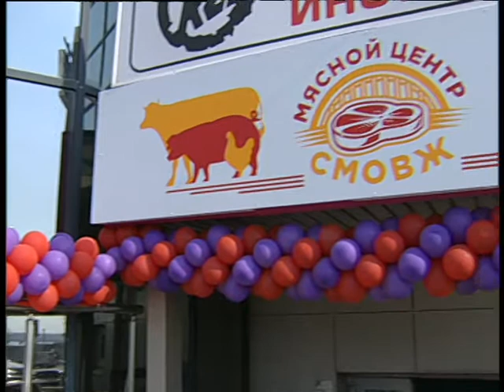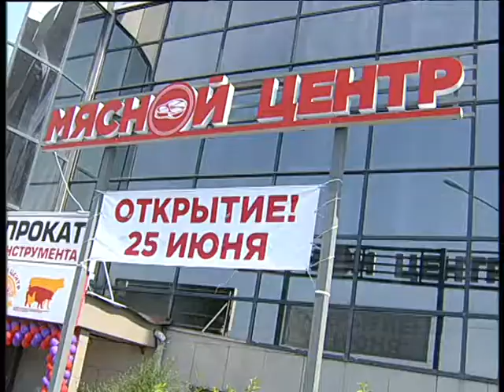Meat at Zaveniagina 4b 6 19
Алексей Челейкин - какое оно мяско на Завенягина 4б, Alexey Cheleykin - Meat at Zaveniagina 4b 6 19